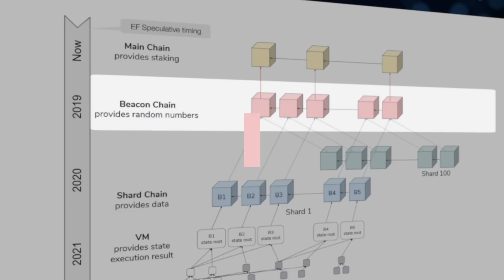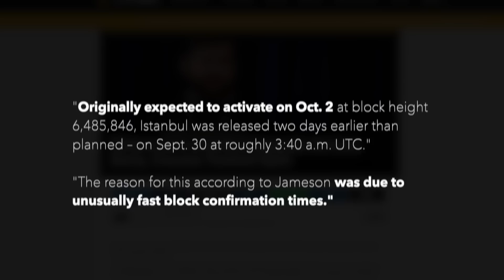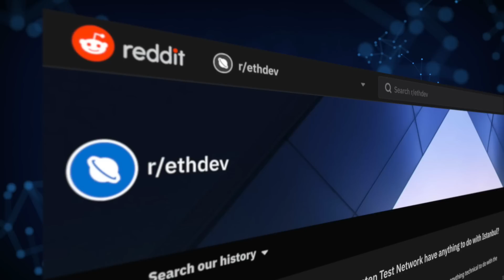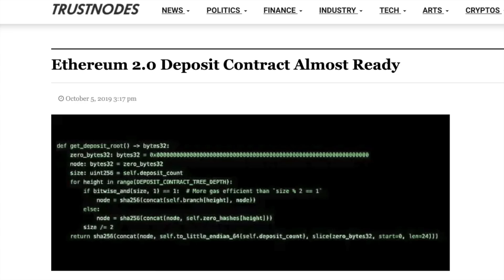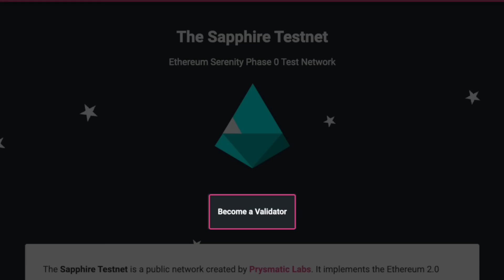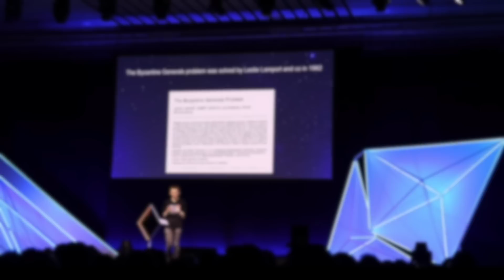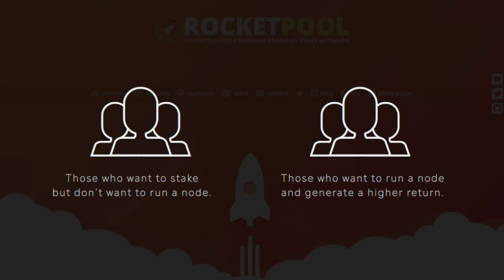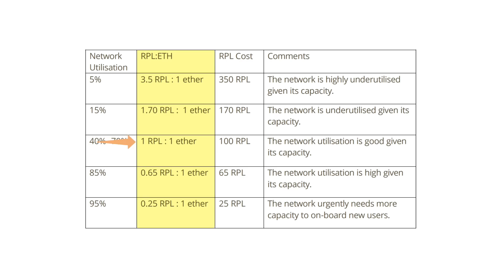ETHEREUM Proof of Stake Is Near! BITCOIN Flippening Too?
Ethereum Proof of Stake is coming and the Ether Stakes have been RAISED! Are you prepared for the proof of stake beacon chain launch? Today, we dive into the requirements for Ethereum staking: Full Ethereum node setup, how many Eth, and the hardware requirements. Will their be options for those who want to stake, but don’t want to run a node? Yes, and this comes from Rocketpool. Ethereum to flip Bitcoin? This launch is going to decide that!

⏰ Time Stamps ⏰
00:08 Introduction:
00:48 Ethereum Proof of Stake Is Coming!
01:03 Ethereum Istanbul Hardfork
01:55 Ropsten Testnet Chainsplit Due To Instanbul Upgrade
02:58 The Launch of The Beacon Proof of Stake Chain
03:28 Eth2 Proof of Stake Clients Interoperate
03:52 How To Prepare For Ethereum Staking: Get 32 Ethereum
04:07 How To Prepare For Ethereum Staking: Play With Staking Testnet
04:34 How To Prepare For Ethereum Staking: Run A Full Ethereum Node on Ethereum Mainnet
04:58 Ensuring Your Nodes Uptime: What Is Acceptable Uptime?
05:45 Moving Your Ethereum Node to The Cloud?
06:21 Hardware Requirements for a Eth Staking Node
06:54 How To Stake if You Don't Want To Run A Node? Staking Pools
07:39 Decentralized Ethereum Staking Pool: RocketPool
08:23 The RocketPool Token $RPL
09:09 Concluding Thoughts
09:39 Outro

BTC: 3ArFPC5ik9tBy8ART6R2X59qiNXatw5EAG
ETH:  0xF1d402C0175a9fa80dD770e82fa0BD50FDab0EbD
BITCOIN CASH: 1DPJstcTeHzDbSd1aeeAnwUBNfJWFPNA